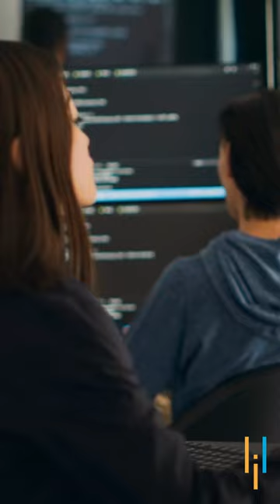💰Developer Vs DevOps Engineer: Salary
➡️About Post Graduate Program In DevOps

DevOps training course will bring out the scientist in you. You'll learn how to formalize and document development processes and create a self-documenting system. DevOps certification course will also cover advanced tools like Puppet, SaltStack, and Ansible that help self-governance and automated management at scale.

✅Key features

- Receive up to 25 CEUs from Caltech CTME upon course completion
- 50+ hours of self-paced learning course content
- Attend Masterclasses from Caltech CTME instructors
- 20+ real-life projects on integrated labs

✅Skills Covered

- DevOps Methodology
- Continuous Integration
- Continuous Delivery
- Configuration Management
- Containerization
- DevOps on Cloud
- Source Control
- Deployment Automation
- Cloud Platforms

✅ Key Features

- 20 lesson-end and 5 phase-end projects

✅ Skills Covered

- Agile
- JAVA
- DevOps
- HTML5 and CSS3
- AWS
- JavaScript ES6
- Servlets
- SOAP and REST
- JSP